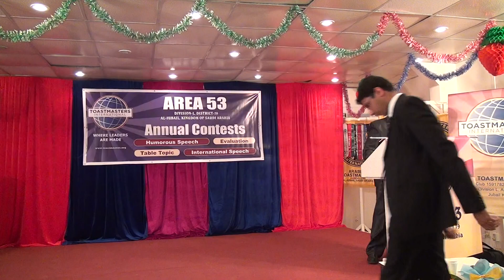Area53 Evaluation Speech contest 2012 - Hisham Raheem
TM Hisham Raheem delivers Evaluation speech at Area 53 contest